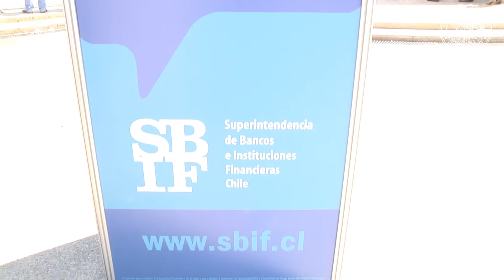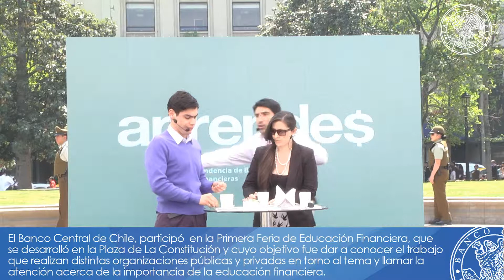Feria de Educación Financiera 2014 - Banco Central de Chile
El Banco Central de Chile, participó de la Primera Feria de Educación Financiera, que se desarrolló en la Plaza de La Constitución y cuyo objetivo fue dar a conocer el trabajo que realizan distintas organizaciones públicas y privadas en torno al tema y llamar la atención acerca de la importancia de la educación financiera.

Este año, el BCCh fue invitado a participar con un stand en el que se exhibió contenido educativo e institucional relacionado con la educación financiera. La feria, abierta al público, fue visitada por alumnos de distintos colegios que asistieron a obras de teatro producidas por la SBIF y el BCCh, y visitaron el Museo Numismático del Banco Central, ubicado en su edificio patrimonial, entre otras actividades.

El Banco, además, llevó al evento dos personajes caracterizados de billetes que entregaron información al público y animaron un concurso en que los visitantes participaron respondiendo preguntas básicas sobre economía.

En el evento participaron con stands el BCCh, la SBIF, la Superintendencia de Pensiones, la Superintendencia de Valores y Seguros, el Fosis, el Sernac, la Asociación de Bancos e Instituciones Financieras, Coopera, Conadecus y la Cámara de Comercio de Santiago